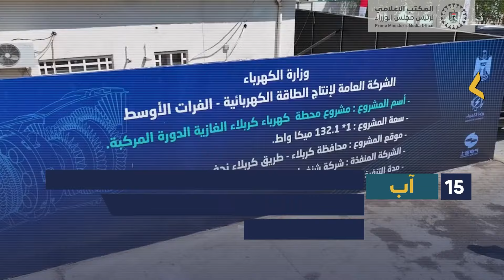فيديوغرافيك.. النشاط الاسبوعي لرئيس مجلس الوزراء السيد محمد شياع السوداني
المكتب الإعلامي لرئيس مجلس الوزراء